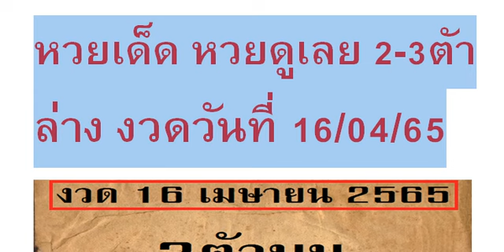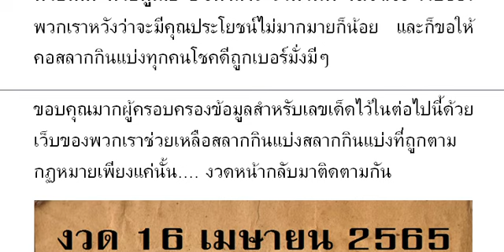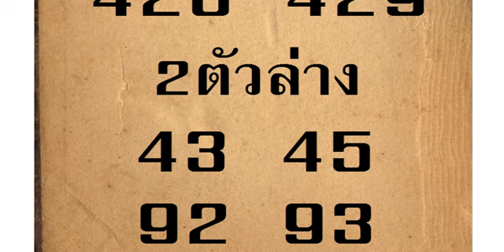🇹🇭2-3ตัวบนล่าง 👏💪🇹🇭 # หว ยเ ด็ด หว ยดู เล ย 2- 3ตั าล่ าง งวด วัน ที่ 16/04/65